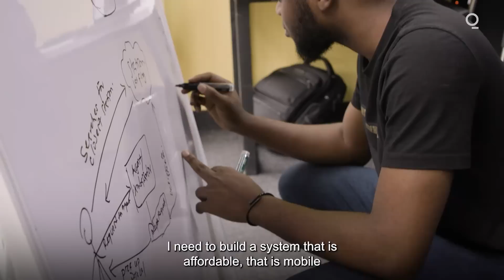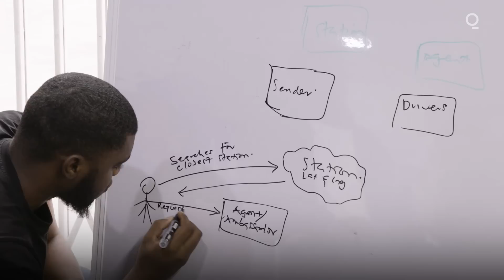Powering Nigeria One Electric Capsule at a Time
Olubenga Olubanjo, founder of Reeddi, says he’s found a way to provide affordable, reliable and sustainable electricity to all Nigerians.

Bloomberg Originals is Bloomberg's official premium video channel. We bring you insights and analysis from business, science, and technology experts who are shaping our future. We’re home to Hello World, Giant Leap, Storylines, and the series powering CityLab, Bloomberg Businessweek, Bloomberg Green, and much more.